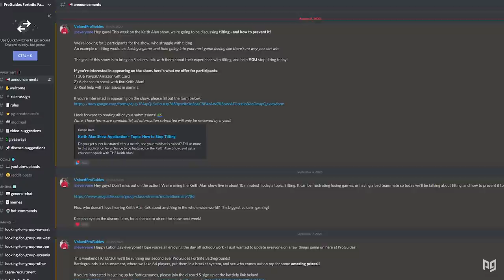5 INCREDIBLE Tips UnknownxArmy Uses To Consistently Win Lobbies! - Fortnite Tips & Tricks